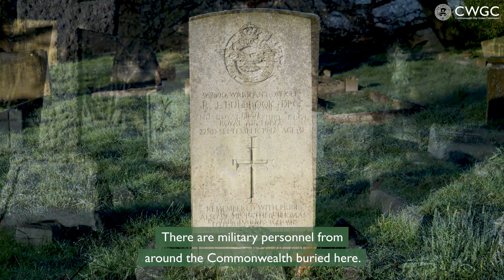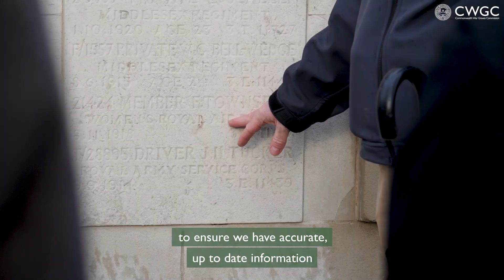Eyes On Hands On | Volunteers needed | Commonwealth War Graves Commission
The Commonwealth War Graves Commission is launching a new volunteer scheme in the UK. Eyes On, Hands On will harness the existing appetite to engage with our work and create a national network of volunteers to act as CWGC’s eyes and ears on the ground.